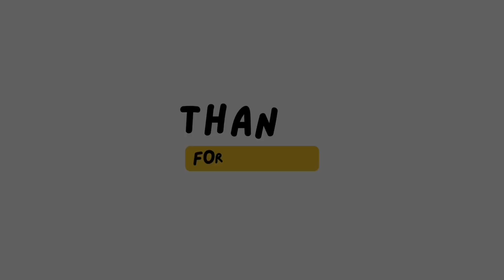Easy paper bird। How to make paper bird। Paper origami bird। Bird Making with paper।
In these videos you will find art and craft related information।

Hello friends, In this video you learn easy paper crafting।

Easy paper crafting
How to make bird with paper
Paper origami bird
Making paper with paper
Paper origami for kids
Kids paper crafting
How to craft with paper
Paper origami toys
Easy paper toy
Paper toy making
Paper origami video
Trending paper crafting
Crafting for children
Online paper crafting
Sparrow making with paper
Paper sparrow

Regards,
Tilok Jangid